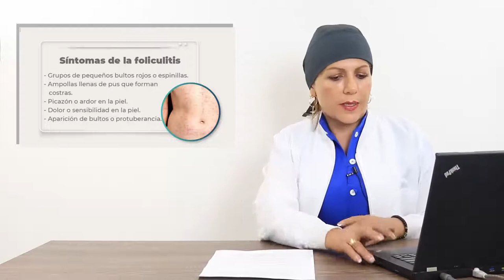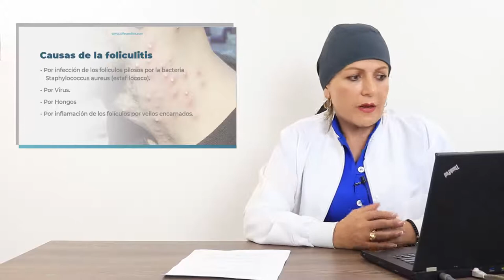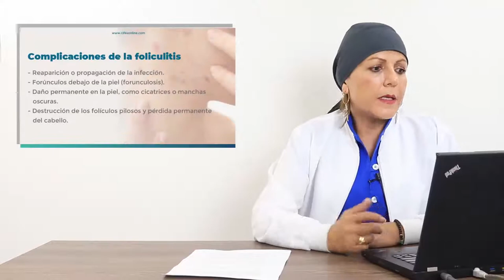¿Cómo eliminar la foliculitis facial en 15 minutos? Síntomas, causas y tratamiento.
Para eliminar la foliculitis (vellos encarnados o comedones) es importante realizar sesiones periódicas de higiene facial, donde puedes incorporar la aplicación de exfoliación mecánica o química la cual te va ayudar a evitar los procesos infecciosos que conducen a esta patología.

💙 Escríbeme al WhatsApp para mas información de los cursos - Haz